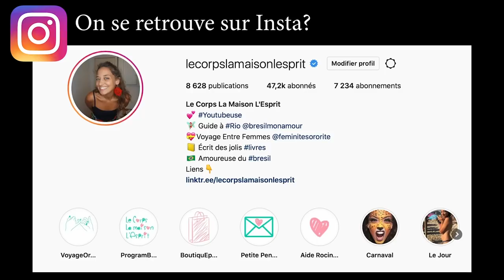🔻C'est Galère mais on s'en souviendra! - VLOG #880 | Le Corps La Maison L'esprit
🔔 Dans ce Vlog #880 je te parle de mes appréhensions avant le voyage féminité sororité et de l'actualité au Brésil qui m'attriste. Je reçois des cadeaux de France, te partage les moments de vie dans la maison, fais du tri dans mon maquillage de Carnaval... On termine cette journée sur mes réflexions autour des propos machistes que je ne tolère plus.

 🎼  Musique  🎼
La musique de fin est jouée par Léandro